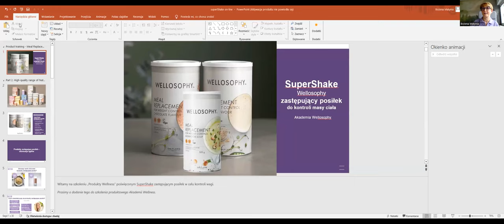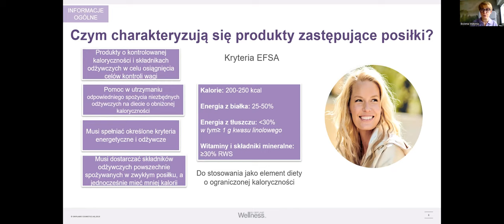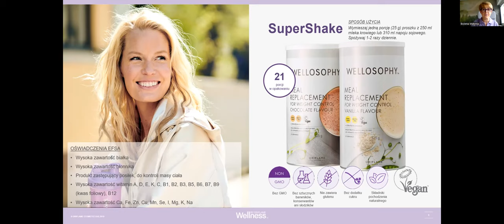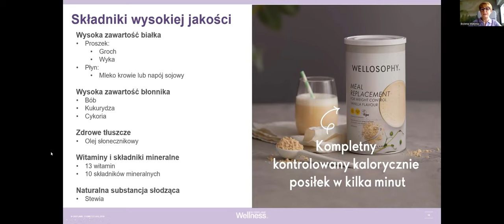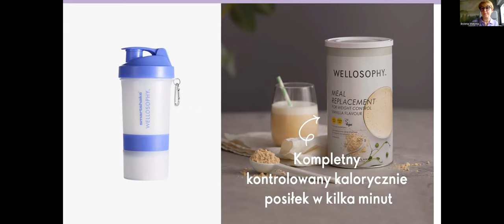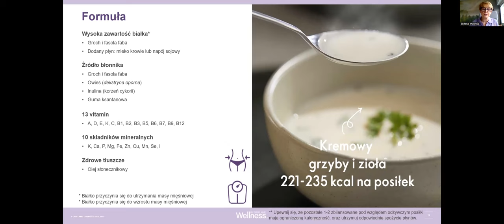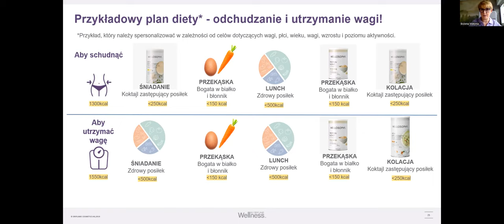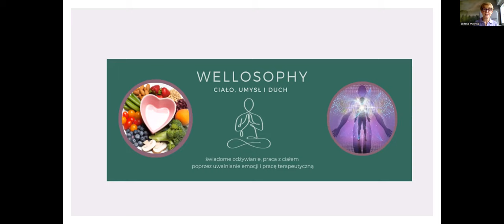To może pomóc w deficycie kalorycznym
Szwedzkie produkty tańsze, niż pełne posiłki wykonane w domu, a dostarczające wszystkie niezbędne składniki i do tego mają mało kalorii. Naturalne ( składniki zliofilizowane), bez GMO, bez cukru, bez sztuczności i bez glutenu.